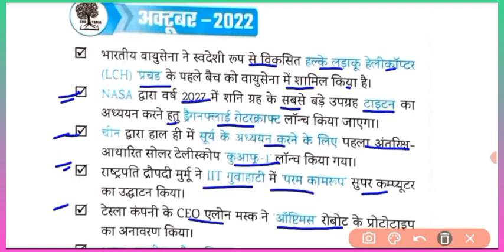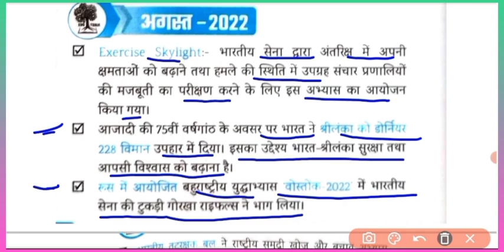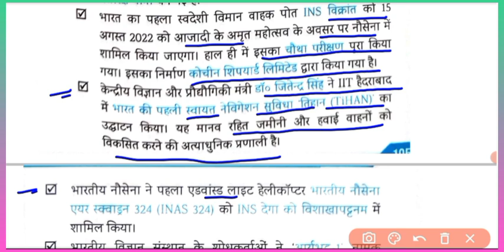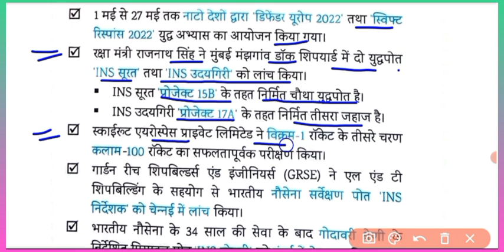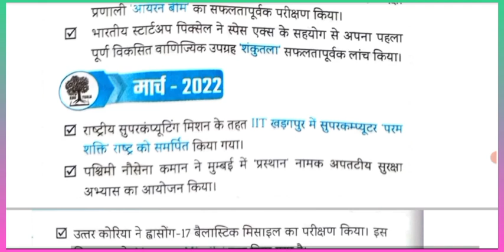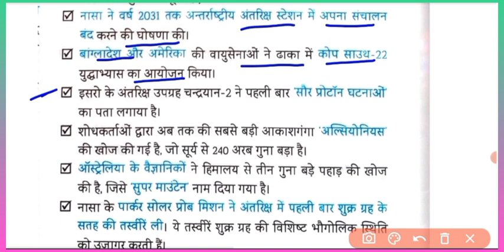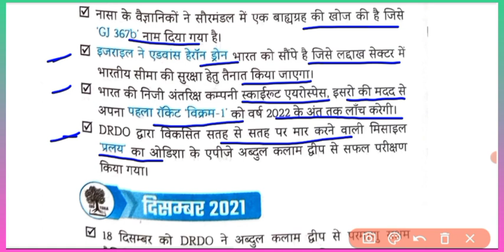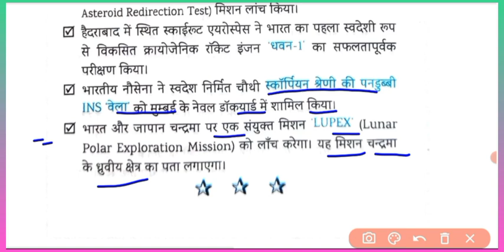Eduteria Current Affairs November 2022 |रक्षा एवं प्रौधोगिकी | Eduteria New Book | SUNBIK Classes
bpsc exam question
up pet exam question
bpsc cdpo question
upsc cds question paper
bpsc aao exam paper
important awards
awards and honours 2022
latest awards
important purskaar 2022
aagaami khel pratiyogita
khel pratiyogita
khel aayojan athal
aayojan sthal
pramukh diwash
only current affairs
static gk
samsamaayiki
book and authors
index 2021
pramukh niyukati 2021
cricket news
pramukh yojana
pramukh diwash
speedy varshikaank
speedy daily current affairs
speedy railway
bihar special sunbik classes
speedy gk
speedy oneliner
speedy_current_affairs_2022
speedy mcq
speedy oneliner
speedy railway
speedy ntpc
speedy railway

speedygroupd
speedy group d
top oneliner

फटाफट 100,com Edu Teria Current Affaires
fatafat 100,com edu Teria r Affaires new november 2022
fatfat edu Teria current november l 2022
fatafat edu Teria Current Affaires new book november 2022
edu Teria current affaires november month  current one liner
SUNBIK Classes
edu Teria current affaires fatafat 100 com
edu Teria Current Affaires november 2022 फटाफट 100,com

Edu Teria current affaires november edition 2022
Edu Teria current affaires november 2022
edu Teria current affaires pratice full video new book november months
edu teria current affaires वार्षिकांक
edu Teria Current Affaires 2021-22